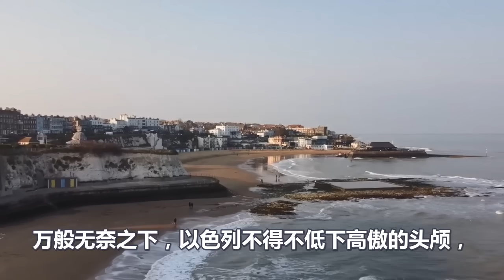没有筹码了、以色列承认撑不住、